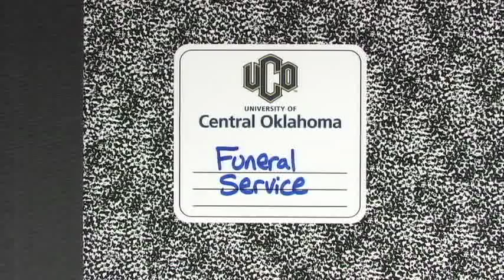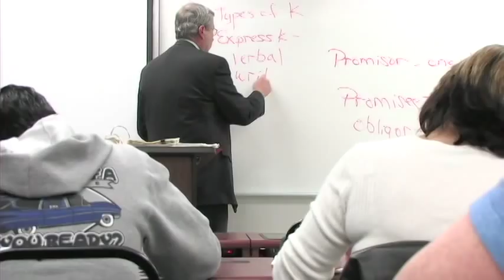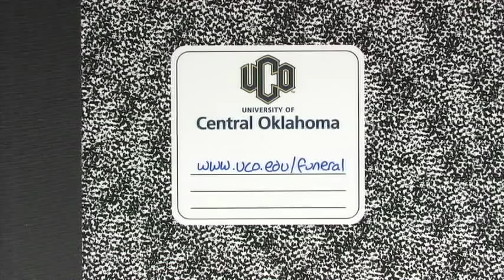University of Central Oklahoma - Funeral Service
University of Central Oklahoma
Mathematics and Science
Funeral Service